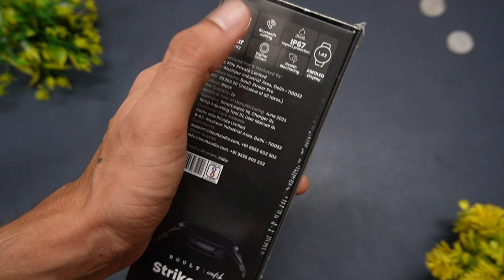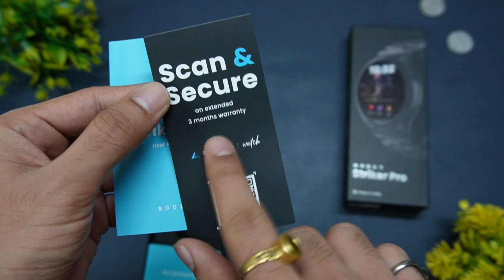Boult Striker Pro Unboxing Review | Launching Today 🔥 | ₹2299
"Boult Striker Pro Smartwatch Unboxing Review Video". In this video I'll be "Reviewing Boult Striker Pro" and dekhenge in box content, smartwatch features and test karenge IP67 with a 30min under water test.
Iss video me watch ko 1 meter se drop karke durability bhi check hogi.

00:00 Introduction
00:20 Overview of Boult Striker Pro Smartwatch
01:43 Boult Striker Pro Smartwatch Unboxing
04:01 Unwrapping Boult Striker Pro
06:01 Starting Striker Pro Smartwatch
07:10 What are the menu Features of Boult Striker Pro
12: 40 Striker Pro Sensor test against Galaxy watch 4
13:49 Steps accuracy check Striker Pro
14:45 Striker Pro 1 meter drop test
16:55 30 min under water test of Boult Striker Pro
20:42 Who should buy Boult Striker Pro?

Features of Boult Rover Smartwatch:-

1. 120+ Sports modes
2. 150+ cloud watch faces with Custom watch face option
3. 1.43inch AMOLED High Brightness Display
4. Bluetooth Intelligent Calling feature
5. SpO2 - Blood Oxygen
6. Heart rate
7. Sedentary reminders
8. water drink reminders
9. Smart social media notifications
10. IP67 water resistant
11. Voice assistant & many more features.

This watch has more than 120 sports modes which can track all of your fitness goals. A continuous heart rate monitoring system let you record heart rate data periodically. while sleep monitoring helps you record your sleeping habits and give you detailed sleep data.

My Other Product's Link:-

Sony Headphones
Samsung S22 Ultra
Sony Camera
Boult Audio ZCharge (ENC)
Realme Buds Wireless Pro (ANC)

My website (for tech articles): FrikiMayank.com